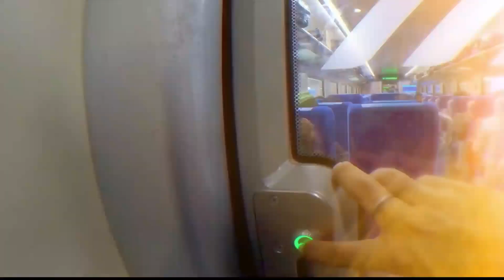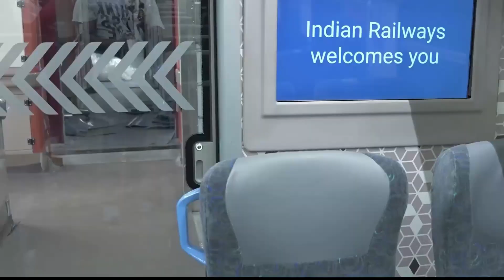8th Vande Bharat Express secunderabad to visakhapatnam ! तेलंगाना-आंध्र को वंदे भारत की सौगात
8th Vande Bharat Express secunderabad to visakhapatnam  ! तेलंगाना-आंध्र को वंदे भारत की सौगात

Vande Bharat Express Secunderabad to Visakhapatnam , Vande Bharat Express Secunderabad to Visakhapatnam Train Number, Vande Bharat Express Secunderabad Route

As we know Infrastructure is Foundation of Economic Development for a Country. You can access wide range of Knowledge about different types of Infrastructure Projects all across India. You will know the Ground Report, Current Progress Status, Infrastructure Projects & their benefits, Details of Proposed Projects, Upcoming Projects, Under Construction Projects & Completed Projects.